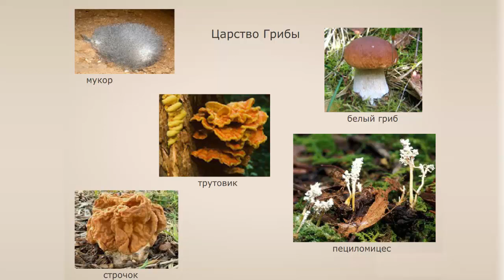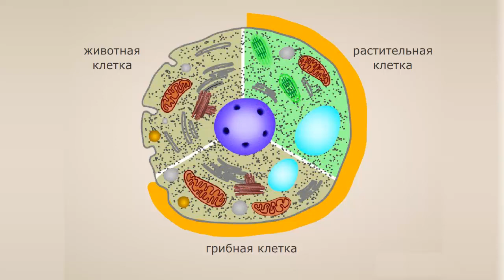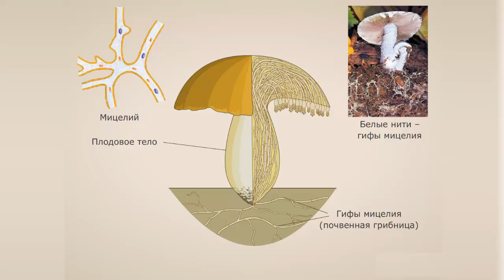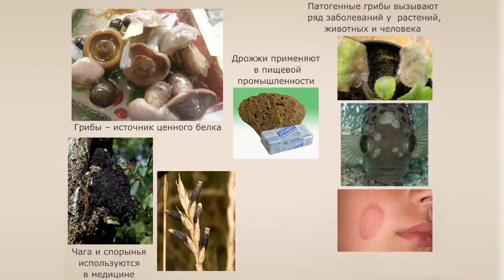Царство Грибы. Общие сведения о грибах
- учим английский язык Общие сведения о грибах